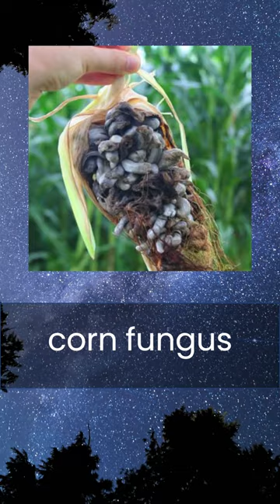Unusual and uncommon foods that you may not have heard of.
Welcome to our video where we share some interesting and weird facts generated by ChatGPT, a language model trained by OpenAI. Please note that the information provided in this video may not be up-to-date as the knowledge cutoff for ChatGPT is 2021. We also acknowledge that some of the facts shared in this video may have been sourced from third-party websites, but we have made every effort to ensure that we have not violated any copyright laws. So sit back, relax, and enjoy the show .

Pictures - Picsart
Voiceover - Eleven Labs

Huitlacoche - a type of corn fungus that is considered a delicacy in Mexico
Stargazy Pie - a Cornish dish that features fish heads poking out of the pastry crust
Balut - a Filipino dish that consists of fertilized duck eggs that are boiled and eaten from the shell
Casu Marzu - a Sardinian cheese that is fermented by cheese flies, resulting in a soft, creamy texture with live maggots inside
Fugu - a Japanese delicacy that is made from the poisonous pufferfish and requires a highly trained chef to prepare it safely
Escamoles - the edible larvae of ants that are considered a delicacy in Mexico
Shirako - a Japanese dish made from the milt (or sperm) of various fish species, typically served raw
Fried Tarantulas - a Cambodian delicacy where large spiders are fried with garlic and salt and served as a snack.
It's important to note that some of these foods may be considered taboo or even illegal in certain countries, and it's always important to research and understand the cultural significance and potential health risks before trying any new and unusual foods.